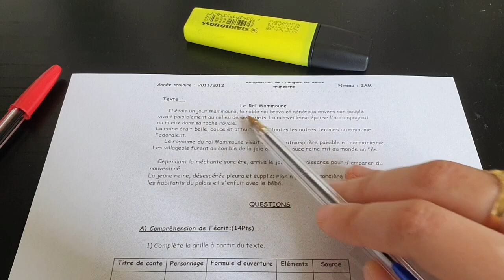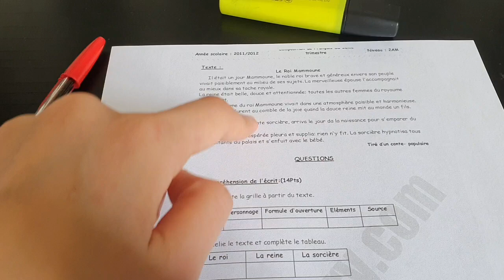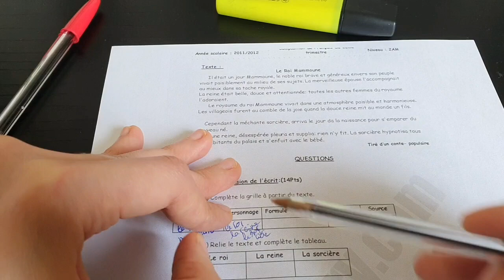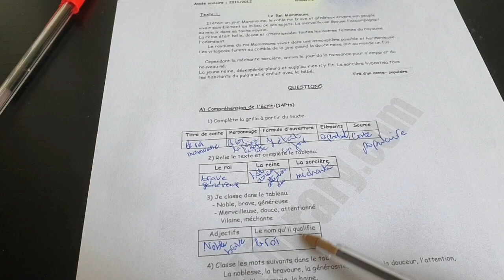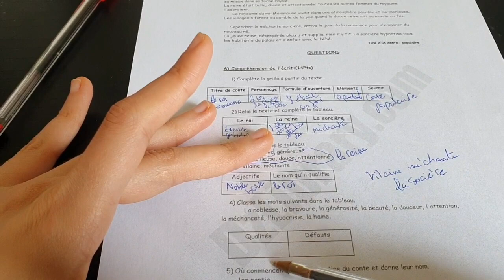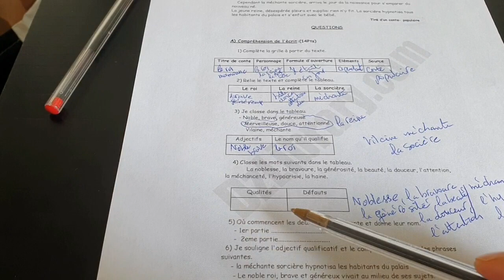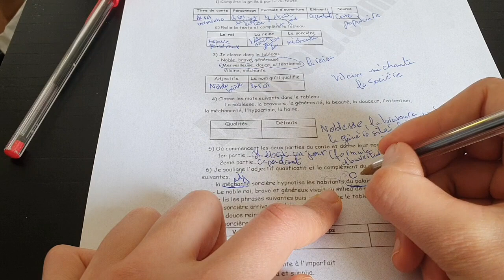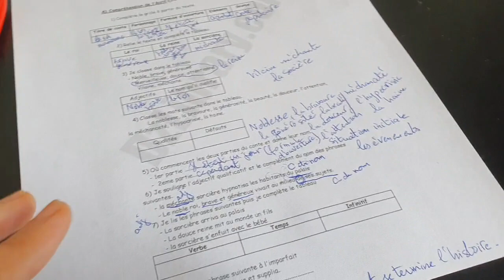اختبار الفصل الأول لغة فرنسية سنة ثانية متوسط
السلام عليكم نقترح حل موضوع لغة فرنسية سنة ثانية متوسط الفصل الاول
رابط الموضوع

مواضيع لغة فرنسية سنة ثانية متوسط
مواضيع فرنسية للسنة الثانية متوسط
مواضيع فرنسية سنة ثانية متوسط
اختبار لغة فرنسية سنة ثانية متوسط